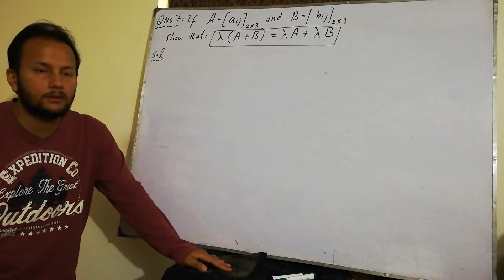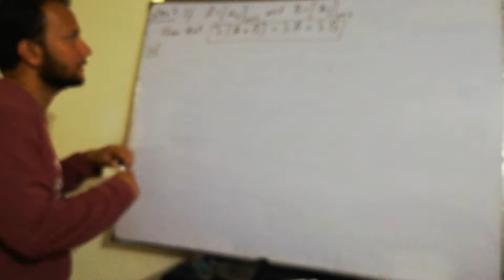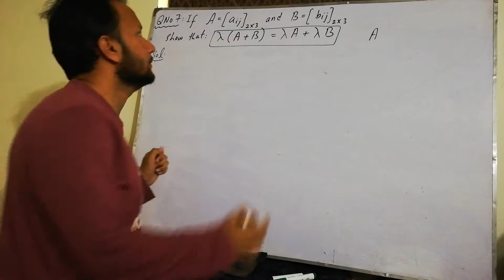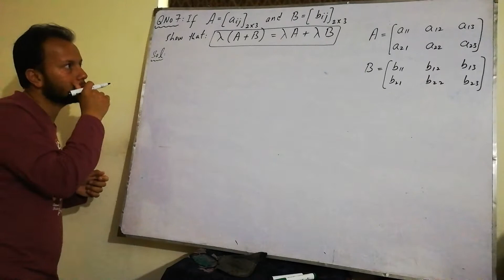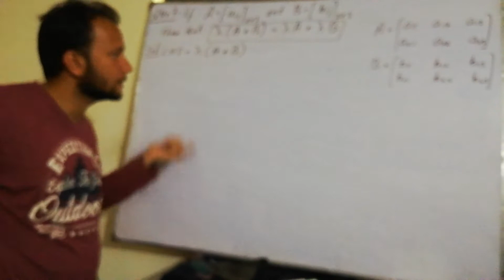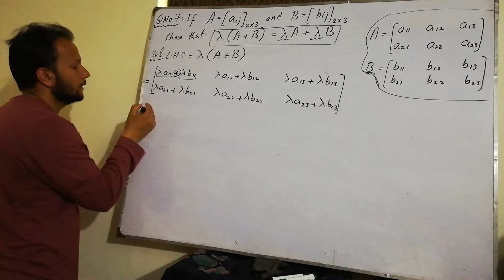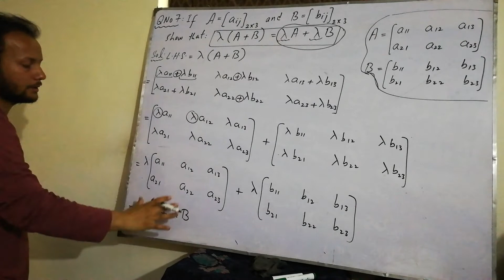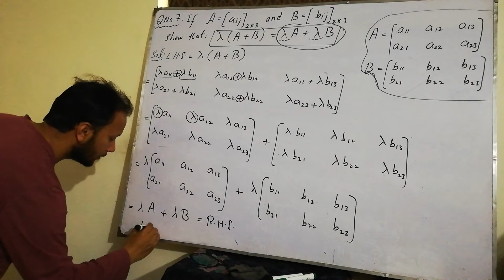11th Class Maths | Chapter 3 | Exercise 3.1 | Question 7 | Matrices and Determinants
11th class maths chapter 3 exercise 3.1 question 7 matrices and determinants 1st year maths FSc maths part 1 first year maths